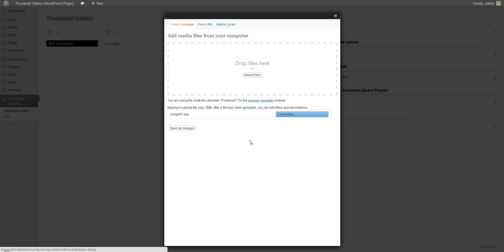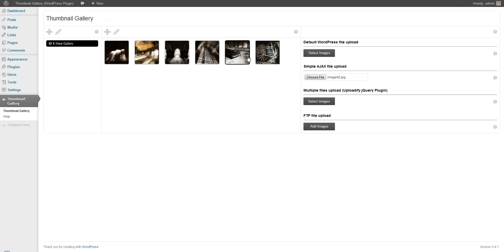VIDEO THUMBNAIL GALLERY WORDPRESS PLUGIN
This Plugin will help you to easily add a thumbnail gallery to your WordPress website or blog. The gallery is completely customizable, resizable and is compatible with all browsers and devices (iPhone, iPad and Android smartphones). You will be able to insert it in any page or post you want with inbuilt short code generator.